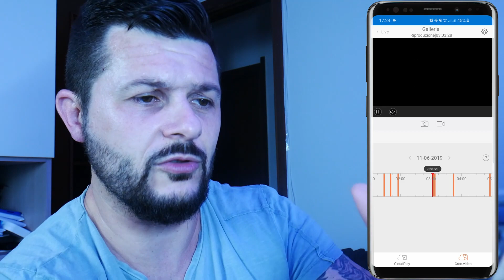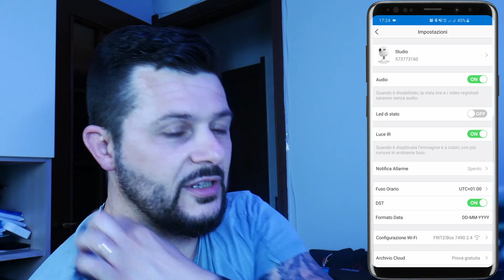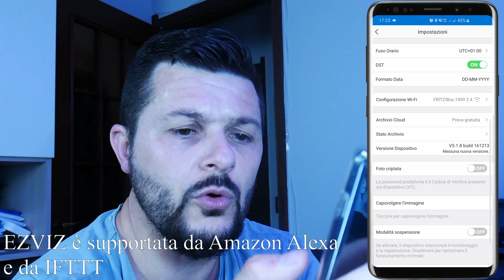Ezviz c2 mini 2 anni dopo... perfetta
link acquisto Amazon

Panasonic LUMIX DMC-G7K
action camera sony 4k
mini softbox
Rode smartLav+ Microfono Lavalier con Filtro Anti-pop
Adattatore Minijack
Supporto per treppiede con doppio supporto per flash
Fotografia Kit di Illuminazione
Cavo di Prolunga per VideoMic, 3 mt
Rode SC7 Cavo Schermato
Rode VideoMicro Microfono Direzionale Compatto
Treppiede Smartphone